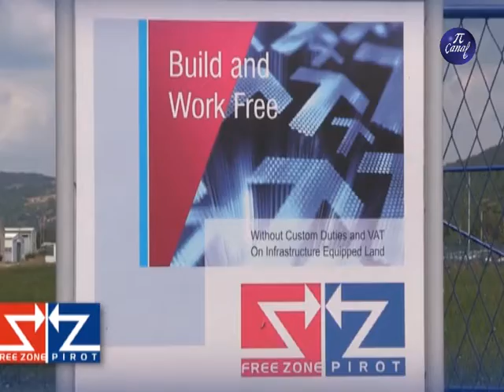Konkurs Slobodne zone Pirot